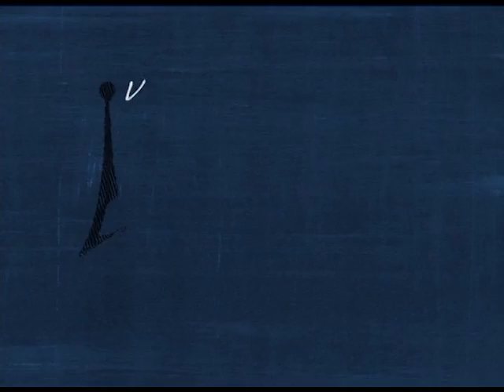Antenados - Evangelho de Marcos - 11/04/2017